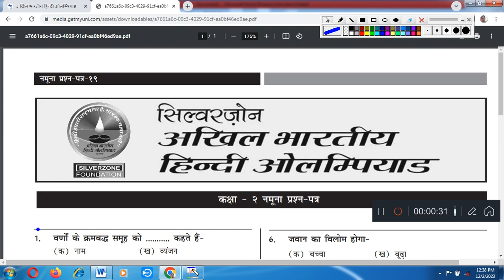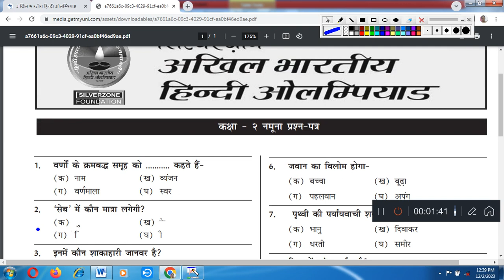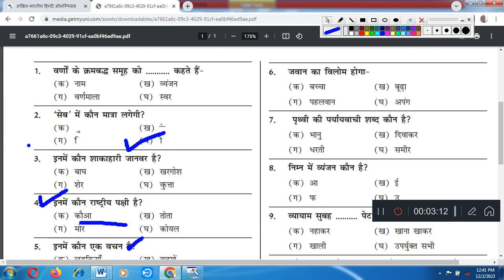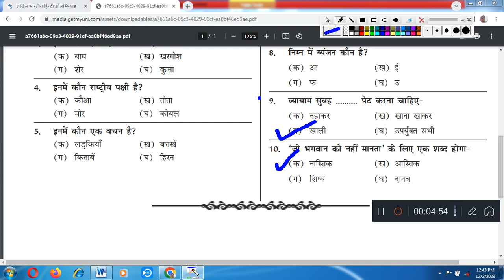Silver olympiad class 2 Hindi Sample Paper/hindi olympiad for class 2 2023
Silver olympiad class 2 Hndi Sample Paper
Hindi silver olympiad  class 2 sample paper
silver olympiad